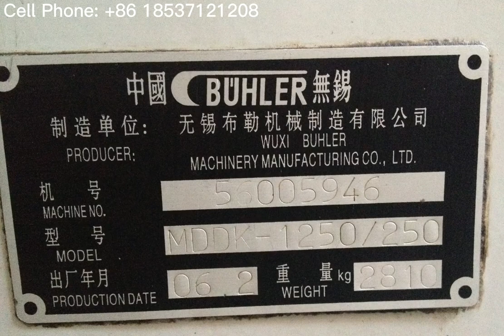Used BUHLER MDDK 1250/250 Roller mills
Are you interested in used BUHLER MDDK1000/250 Roller mills? Our company has second-hand BUHLER MDDK1000/250 Roller mills, produced in 2006, with good appearance and operation, and low prices. We also export flour machinery parts.